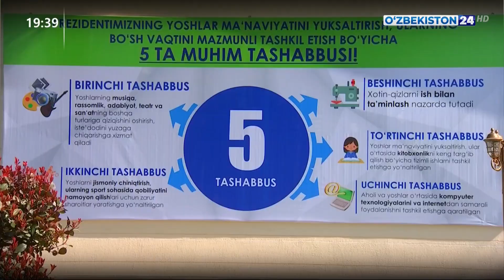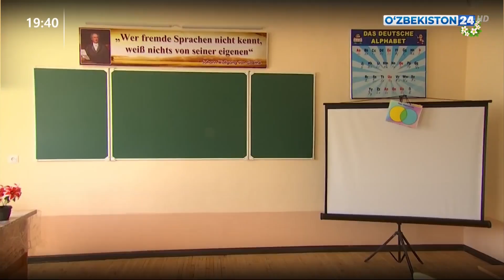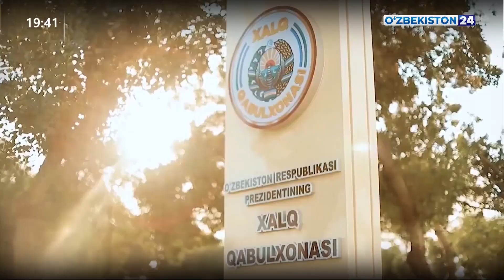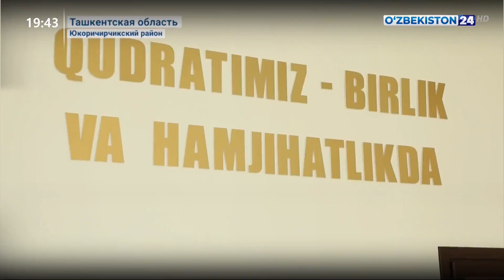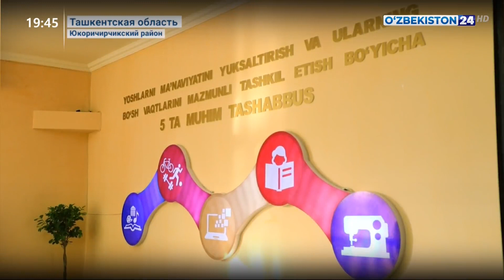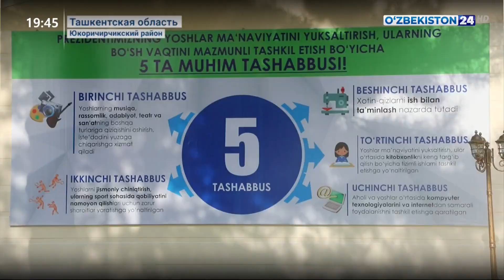Сдача новых объектов в Юкори-чирчик